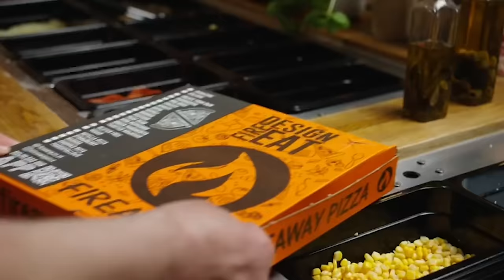Australia’s Most Notorious Bank Robber Russell Manser Opens Up About Dark Past